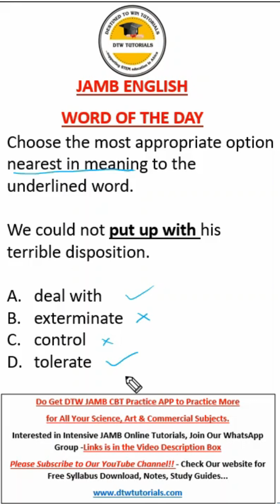Put Up With (Idiom) - JAMB English Word of the Day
Join DTW JAMB 2024 Intensive Tutorials WhatsApp Group and follow our WhatsApp Channel;

Obfuscating - JAMB English Word of the Day

DTW TUTORIALS.